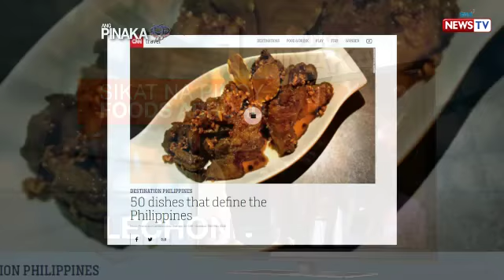Ang Pinaka: Sikat na Pinoy Foods Abroad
Aired: (October 1, 2017): What is the most popular Pinoy food loved by foreigners?

Watch 'Ang Pinaka,' Sunday nights on GMA News TV with Rovilson Fernandez.